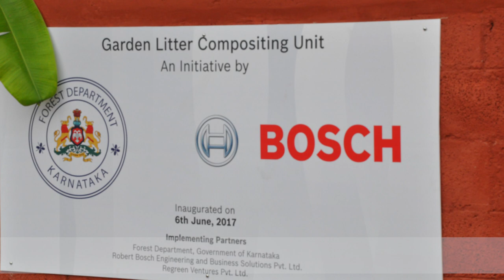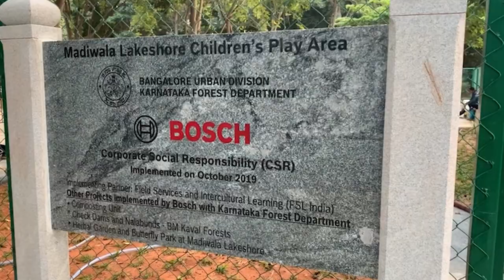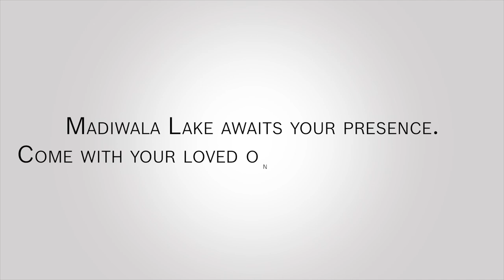Transforming Madiwala Lake into a sustainable ecosystem